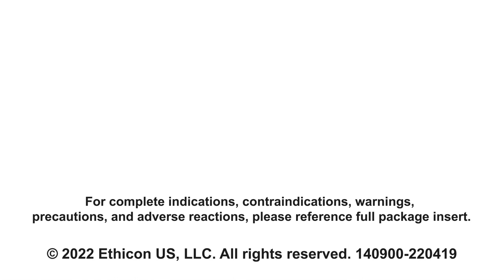Comparison of MEGADYNE Electrosurgical Generator Bipolar Mode | Ethicon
Learn more about the 2 different bipolar coag modes available on the Ethicon MEGADYNE Electrosurgical Generator. Here you will observe the range of cut, coagulation, bipolar modes, and power settings capabilities of MEGADYNE Generator.

This video from Ethicon compares the 2 bipolar coag modes available with MEGADYNE Electrosurgical Generator.

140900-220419